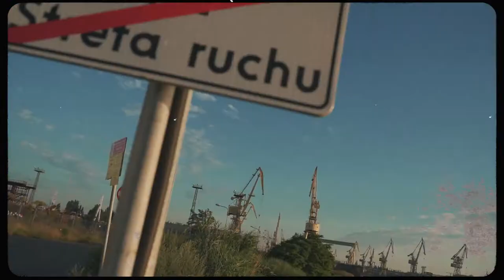Pogoń Szczecin X Capelli Sport 21-22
Industry City. Introducing Pogoń Szczecin's 21-22 Match Kits inspired by the Seaport of Szczecin’s industrial roots.